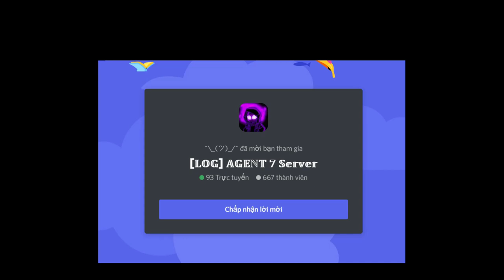[Badge] CringeBerry!!!! [Showcase] [UT the start of madness]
0:00 Intro
0:05 Merch Intro
0:11 CringeBerry Obby
2:16 CringeBerry Showcase
3:27 Phase 2 Showcase
5:15 Outro